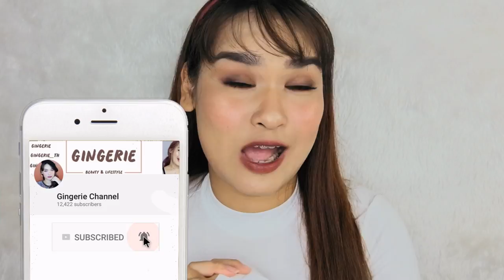Beauty blogger อยากร้อง cover จะรอดมั้ย? Best part - Daniel Caesar | Gingerie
วันนี้ลองเอาเพลงที่เคยลองเล่นๆใน IG story Best part Daniel Caesar มาร้องเต็มๆให้ฟังกัน
ไม่รู้จะรอดมั้ย เขินมากกกกก

ก็หวังว่าจะชอบกันนะคะ ถ้าชอบกันเยอะขิงจะทำมาให้ฟังกันอีกน้า